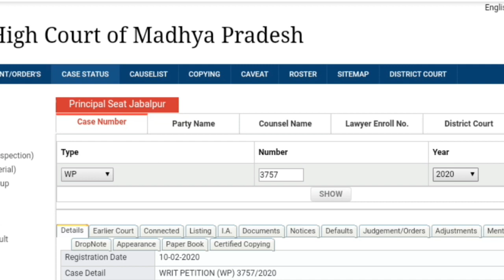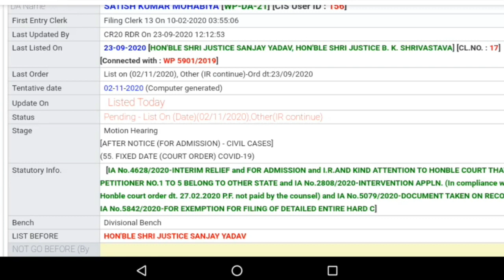MPPSC PRE 2019 RESULT UPDATE | MPPSC AE EXAM UPDATE | OBC RESERVATION CASE | HIGH COURT JUDGEMENT